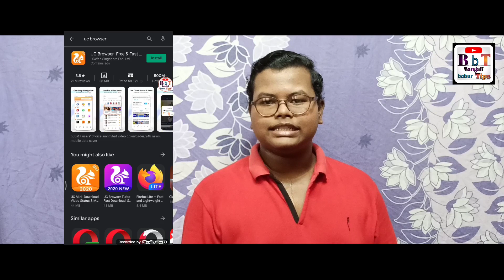Why Remove Mitron And Remove Chines App From Play Store- playstore remove 2 apps.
Hey guys I am rony & yu re watching BbT.
Today I am going to tell you why playstore remove 2 apps.
for more information watch this vidio till the end of this vidio.

my yt gears
selfi stick